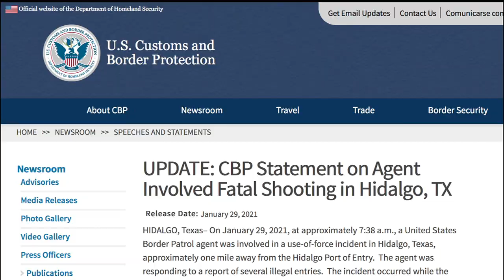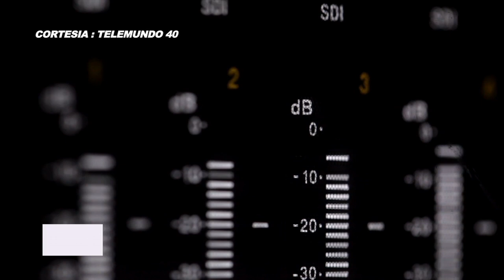Declaraciones de la esposa del migrante cubano baleado en la frontera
Una familia cubana ha quedado destrozada por la muerte de uno de los suyos a manos de un agente guardafronteras de Estados Unidos.